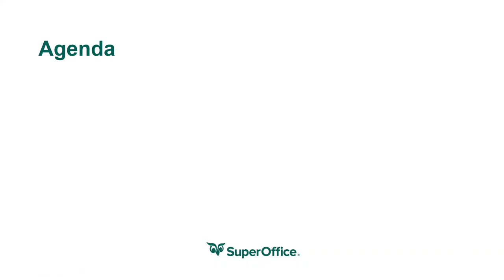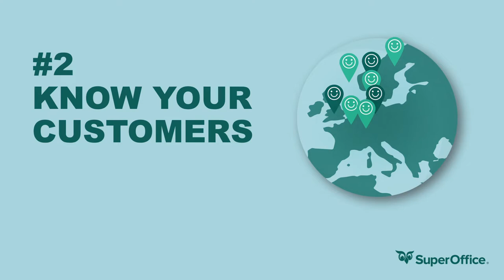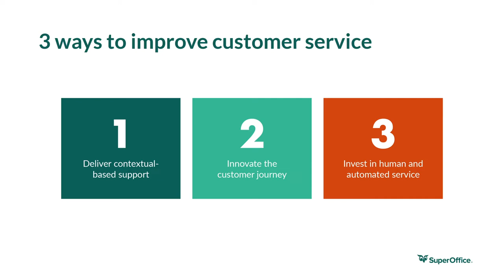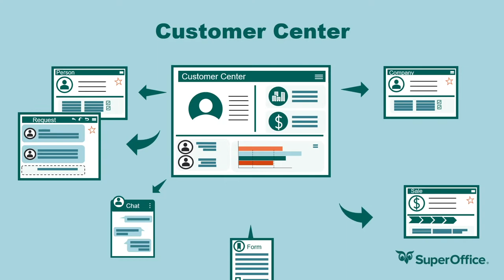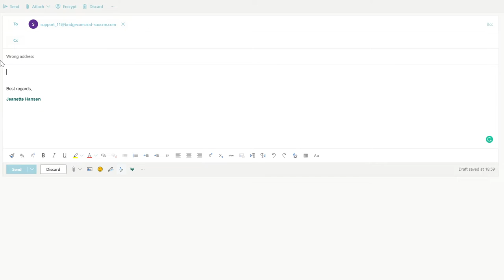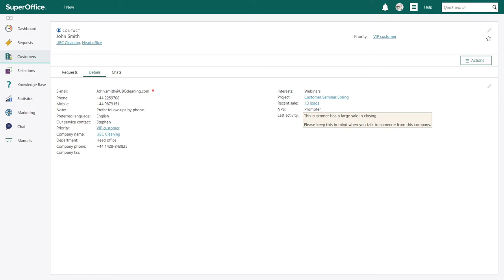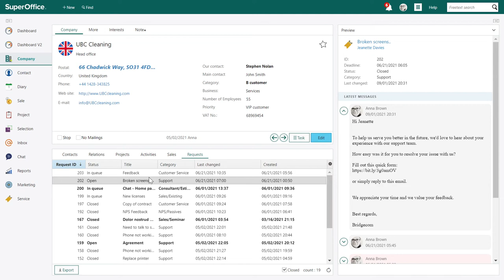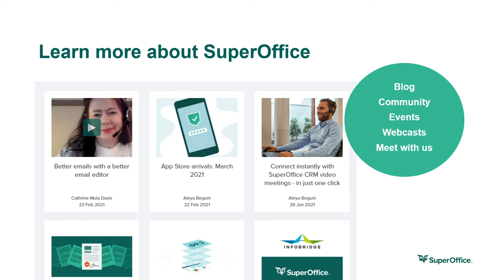Webcast: 5 ways to deliver excellent customer service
There’s a lot of negative press coverage for companies that deliver poor customer service. If you want to stand out, you need to focus on how you treat your customers.

In this webcast, we show different examples of how you can use SuperOffice Service to deliver excellent customer service, alone and with your team.

Agenda:
-Customer Service, CX, customer-centricity - what's the difference?
-5 ways to deliver excellent customer service
-Customer service with CRM
-Demo - different ways to deliver great service without a professional CS team